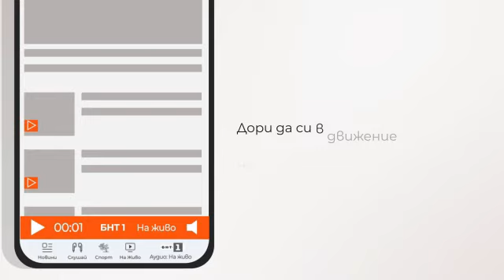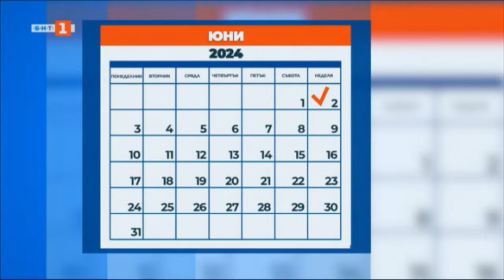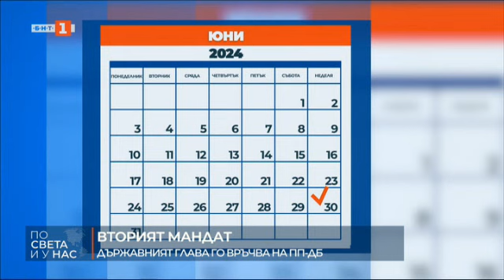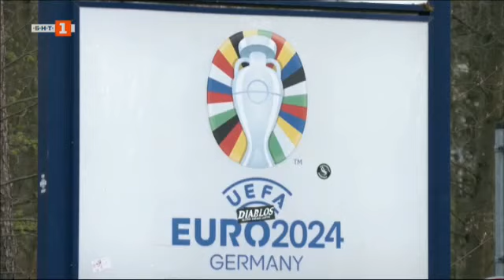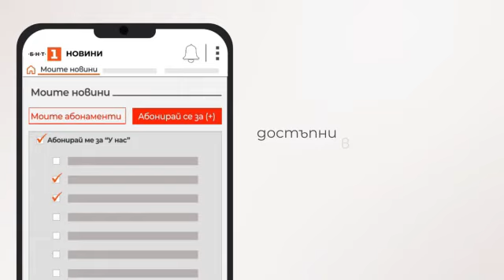По света и у нас - 27.03.2024, 06:00 по БНТ